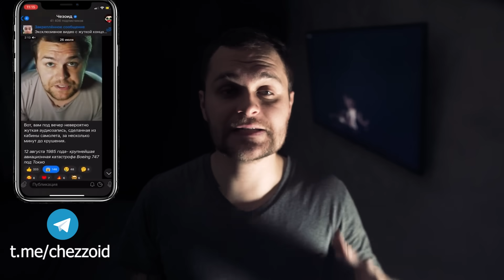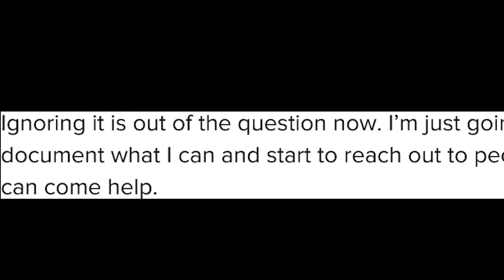15 Страшных Видео, Которые Не Стоит Смотреть в Одиночку ч.2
15 Страшных Моментов, Снятых на Камеру, Которые Не Стоит Смотреть в Одиночку ч.2

Кто из вас любит смотреть в одиночестве видео в полной темноте? Это риторический вопрос не отвечайте. Ты же нажал на это видео. Явно ты смелый и смотришь его в полном одиночестве, а может и в темноте. Может лучше позовешь кого-то, что бы сидел рядом и смотрел этот ролик? Данный ролик весьма пугающий, жуткий, ужасный, устрашающий и да, повторюсь, не рекомендую его смотреть в одиночестве! Однако, если ты очень смелый, можешь рискнуть!